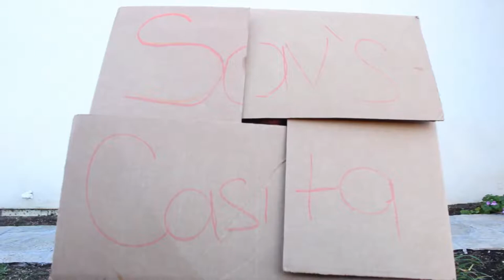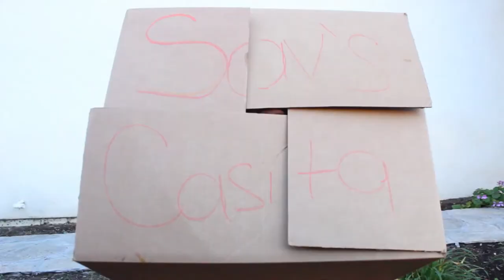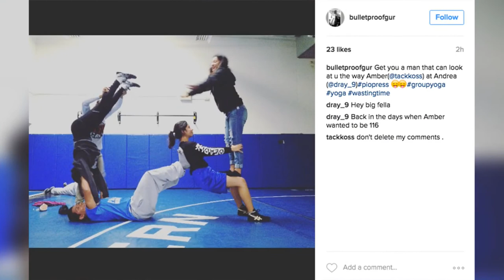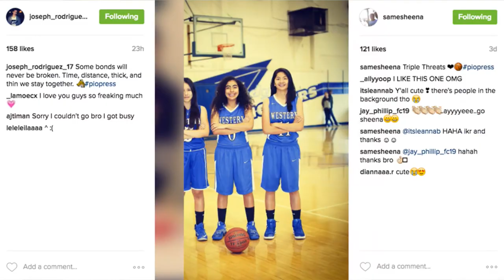The Daily Show | January 18, 2017